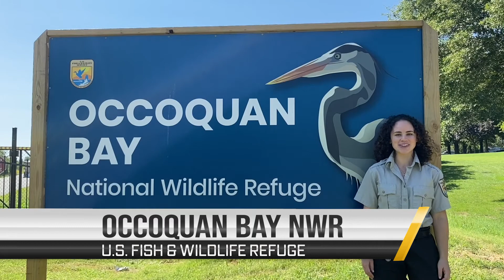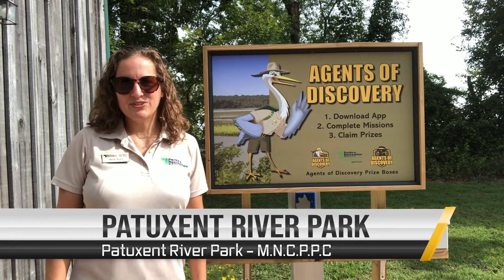D.C Explorer 4.0 Campaign!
◈ WHAT DOES JAY SAY?
“What Does Jay Say?” is an inventory of pointers to help familiarize yourself with the Mission Maker Platform & boost visitor experiences with your Missions. This month’s video explores the use of hieroglyphs in the Mission Maker!

Watch June’s “What Does Jay Say?” Video: *Insert Link here*

◈ SPECIAL PARTNER FEATURES
Our June spotlight goes to the Santa Clara County Missions. As our feature of the month, explore the four different parks to learn about local history and different habitats in Santa Clara through a variety of fascinating challenges!